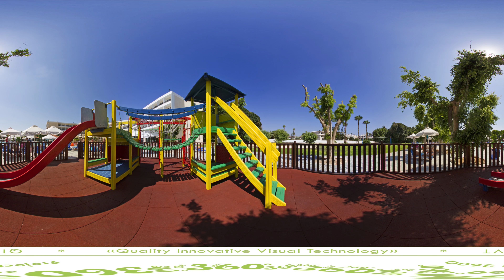3D Hotel Avanti. Cyprus, Paphos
To watch in 3D Hotel Avanti. Cyprus, Paphos - Project 360Q. Hold the left mouse button and rotate left / right. Change positions at the hotel happens every 15 seconds. Use the pause to focus on panoramas.